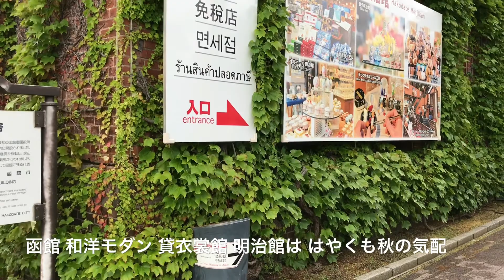函館 和洋モダン 貸衣裳館 明治館は はやくも秋の気配